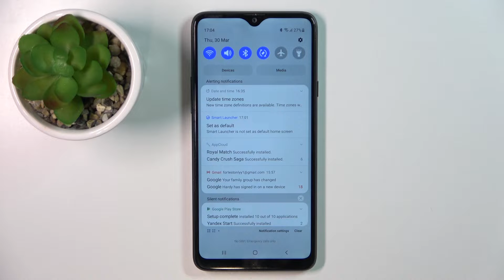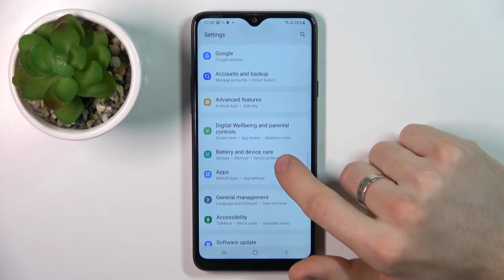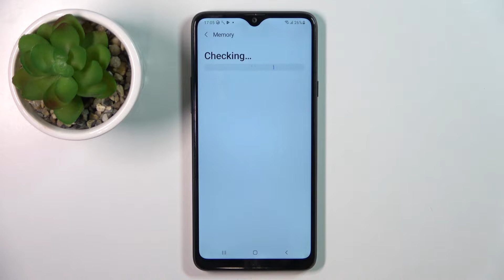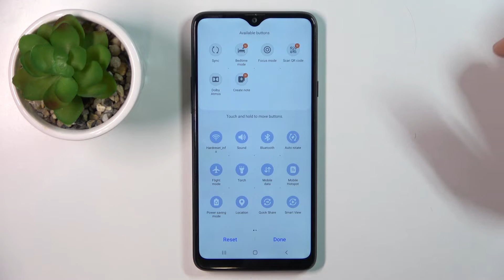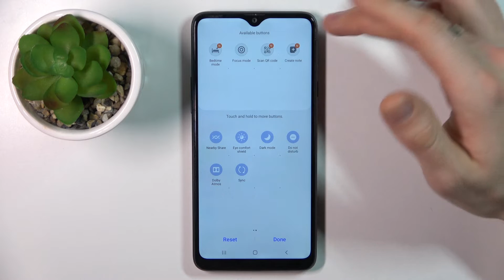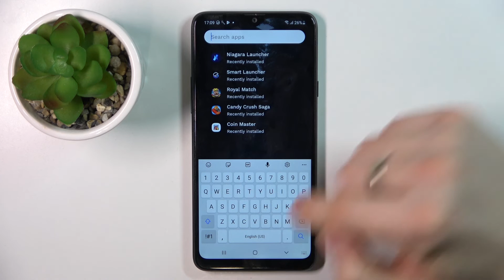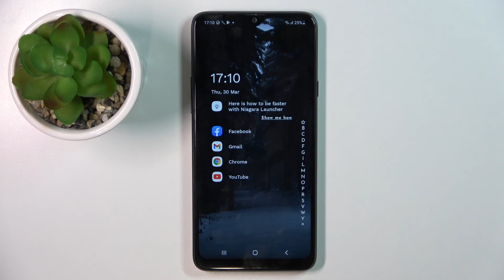How to Make a SAMSUNG Galaxy A20s Phone Faster - Improve the System Performance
This detailed and comprehensive video tutorial has been filmed and uploaded to our channel with the purpose of showing a few useful ways to boost the system performance of your SAMSUNG Galaxy A20s smartphone, making it work as if you have just bought the device! Therefore, if you are looking for methods to make your SAMSUNG Galaxy A20s mobile device work faster, we humbly invite you to view this video guide.

How to increase the system performance on a SAMSUNG Galaxy A20s? How to boost the device performance on a SAMSUNG Galaxy A20s? How to clear the storage on a SAMSUNG Galaxy A20s?